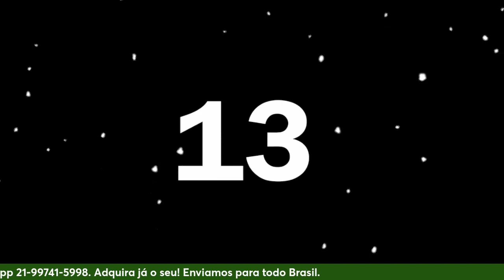Diálogos sobre Umbanda: Os Guardiões e a Umbanda à Moda Antiga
Diálogos sobre Umbanda: Os Guardiões e a Umbanda à Moda Antiga - Dirigente do Templo Espiritualista São Francisco de Assis.